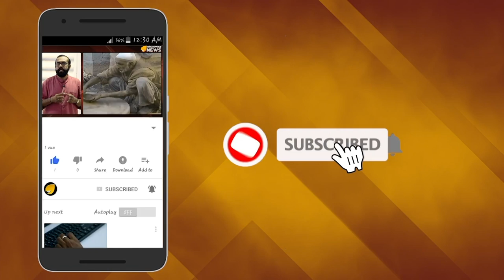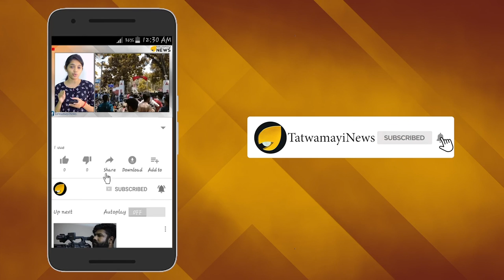മാസ് മറുപടിയുമായി ഇസ്റോ ചെയർമാൻ : റിപ്പോർട്ടർ കണ്ടം വഴി ഓടി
വംശീയ ചുവയുള്ള റിപ്പോർട്ടറുടെ ചോദ്യത്തിന് ഐഎസ്ആർഒ ചെയർമാൻ കെ ശിവൻ നൽകിയ മറുപടി സോഷ്യൽ മീഡിയയിൽ വൈറലാകുകയാണ്. ഐഎസ്ആർഒ ചെയർമാനുമായി സൺ  ടി വി നടത്തിയ അഭിമുഖത്തിൽ ഒരു തമിഴൻ എന്ന നിലയിൽ താങ്കൾക്ക് എന്താണ് പറയാനുള്ളത് എന്ന ചോദ്യമാണ് ഡോ. ശിവനെ ചൊടിപ്പിച്ചത്